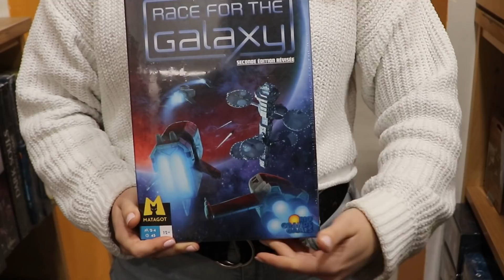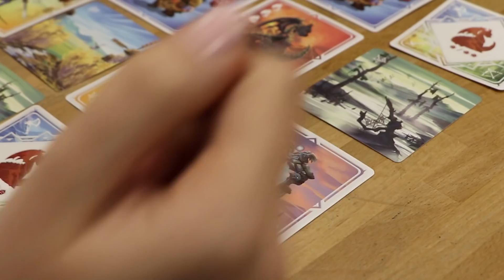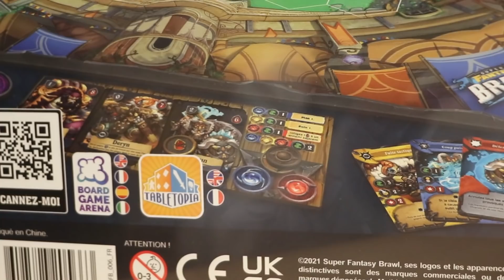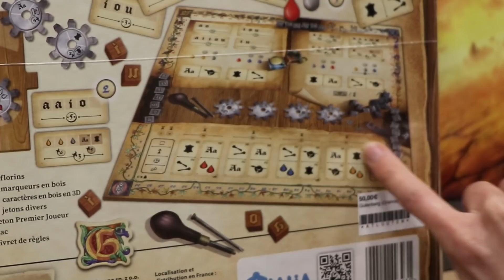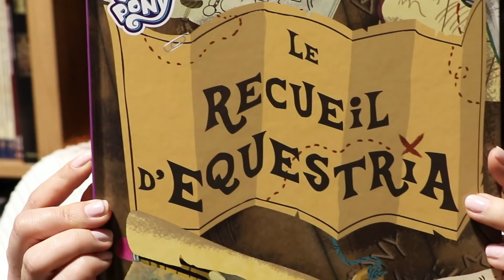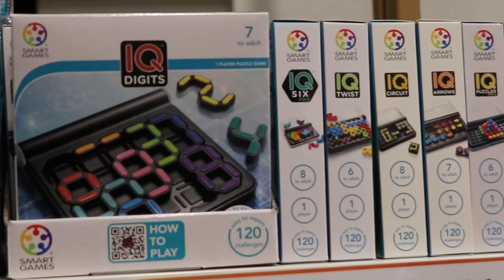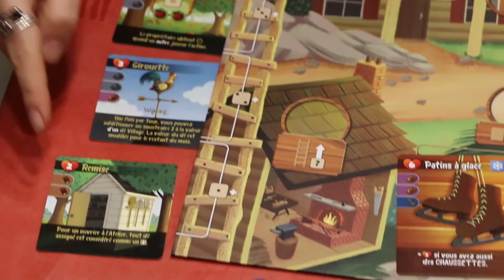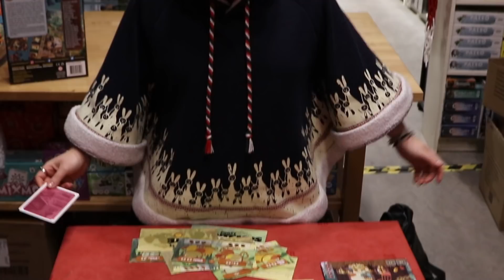🎥 La Vidéo du vendredi 25 mars 2022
Salutations joueuses et joueurs !
Encore une semaine sans notre cher Antoine 😢
Mais Alice et Alex tiennent la barre comme ils peuvent pour cette vidéo un peu plus chargée que la précédente 💪
Alors c'est parti pour un cours d'Histoire approximatif, du JdR tout aussi approximatif et toujours du freestyle !

00:00 Intro
00:36 Concours
01:20 Race for the Galaxy
02:18 Esquissé 6 joueurs Voyage
02:50 Skull King VO
04:20 Aetherya
11:45 Hidden Leaders
18:25 Super Fantasy Brawl
22:35 Praga Caput Regni
26:10 Gutenberg
30:50 Les gardiens de Havresac
38:33 Actu JDR !
42:30 Offre UNLOCK !
43:42 Jumping Smartgames
46:20 IQ Love Smartgames
48:12 Les autres Smartgames
49:25 Derrière le comptoir
53:45 Résultat du Concours Pesoa !
54:55 Focus sur...Creature Comforts

Et si vous habitez Bordeaux ou ses environs on sera ravi de vous accueillir et de vous conseiller car on a un magasin (un vrai !) situé 69 bis Rue des Trois Conils !

A bientôt chez Jeux Descartes Bordeaux !